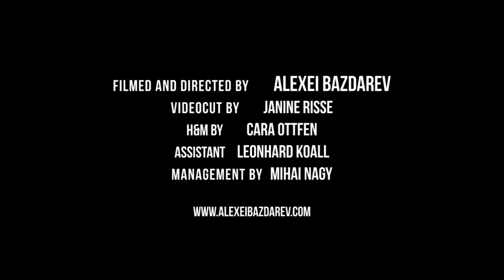L'Agent by Agent Provocateur Lingerie model video HD